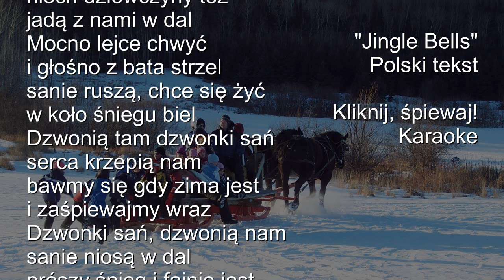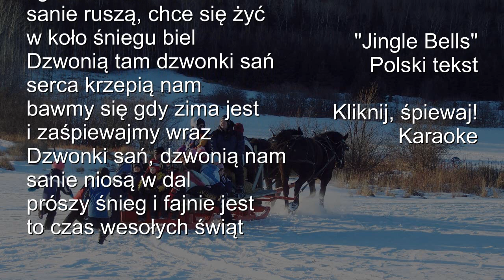Jingle Bells. Po polsku, polski tekst. Karaoke